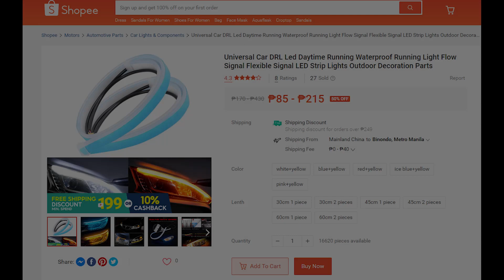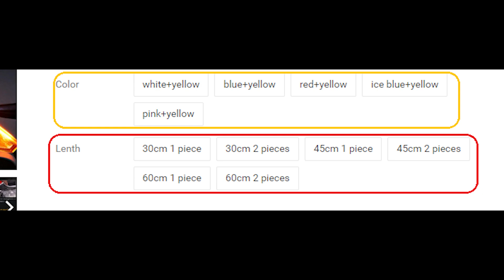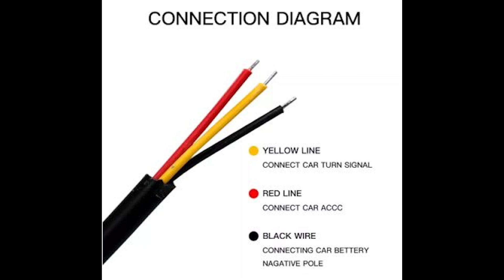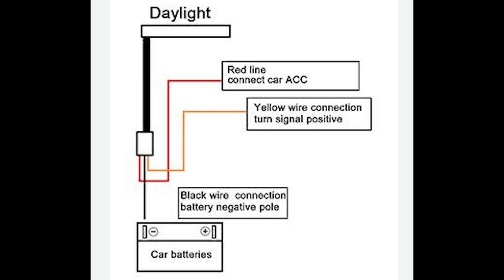DAYLIGHT RUNNING LIGHTS (DRL) LED strips DIY INSTALL for SUZUKI S-PRESSO